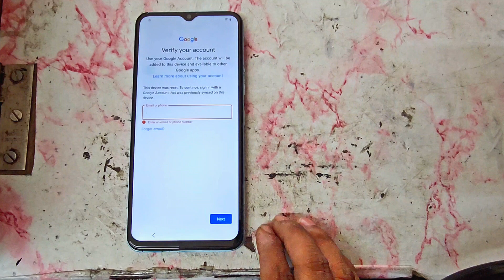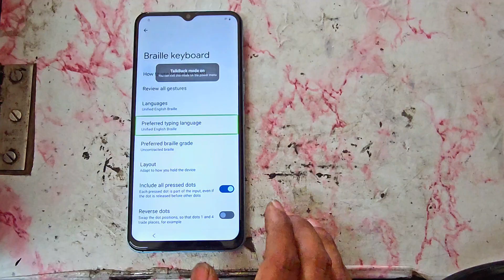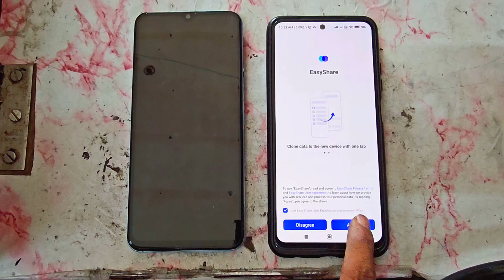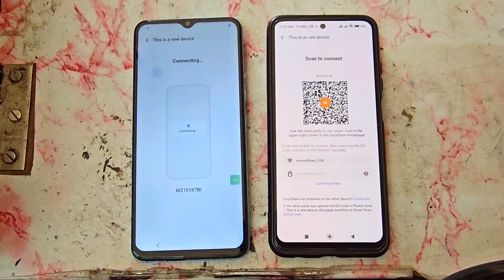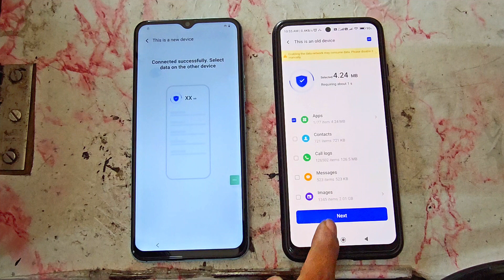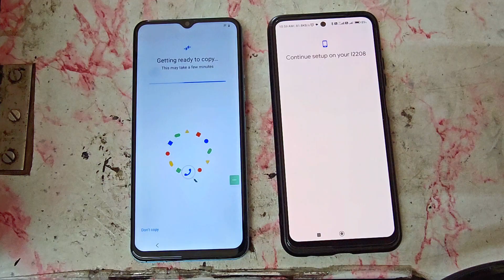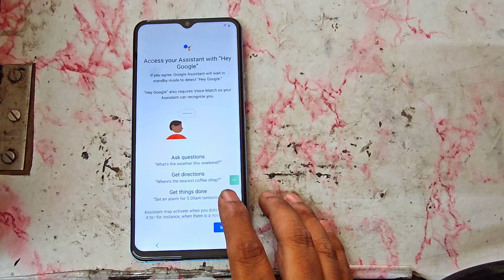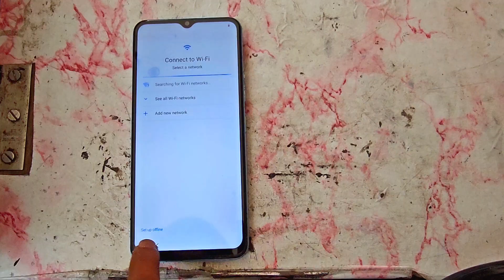IQOO Z6 Lite 5g | Frp Bypass Setting Not Working | Frp Bypass Android 14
Play Store se 2 apps Download Kar Lena.
1.Activity Launcher
2.easy share

This is the tutorial video only for Educational Purposes, Try this method Only to Unlock your own phone. don't try this method on stolen phones, This is a serious crime if you are trying to Unlock a stolen phone you may also be Jailed.

Your Queries. 👇
iqoo z9 lite 5g frp Unlock,
iqoo z6 lite 5g frp Unlock,
iqoo z6 lite 5g Google Account Bypass,
iqoo z9x 5g Frp Bypass android 15,
iqoo z6 pro 5g frp Bypass android 13,
iqoo z5 5g frp Bypass android 13,
iqoo z7s 5g frp Bypass android 15,
Unlock iqoo phone,
iqoo 11 5g frp Bypass android 15,
iqoo z6 lite 5g frp Bypass Reset option not working,
how to Bypass Google Account lock iqoo neo 7 5g,
iqoo z6 pro 5g frp Bypass,
iqoo z6 pro 5g ka Google lock kaise tode,
iqoo z6 lite 5g phone frp Unlock,
iqoo z6 lite frp bypass Setting not opening,
iqoo z6 lite frp bypass Setting not working,
iqoo z6 lite frp bypass,
iqoo z6 lite frp bypass 2025,
iqoo z6 lite 5g  frp Unlock Activity Launcher Not Working,
iqoo z6 lite 5g frp bypass Activity Launcher Not Working,
iqoo z6 lite 5g frp Unlock android 12,
iqoo z6 lite 5g frp Bypass android 12,
iqoo z6 lite 5g frp Bypass Without PC,
iqoo z6 lite 5g frp Bypass Setting not working,
iqoo z6 lite 5g frp Unlock android 15,
iqoo z6 lite 5g Google Account Bypass android 15,
iqoo z6 lite 5g frp Bypass 2025,
iqoo z6 lite 5g  frp Bypass talkback not working,
iqoo z6 lite 5g frp Bypass android 13,
iqoo z6 pro frp Bypass talkback not working
iqoo z6 lite 5g frp Bypass share Article Not Working,
how to Bypass Frp lock iqoo z6 lite 5g Without PC,
after Hard Reset iqoo z6 lite 5g ask old lock,
after Hard Reset iqoo z6 lite 5g ask again old lock,
after Hard Reset iqoo z6 lite 5g ask again old Gmail Account ID,
iqoo 9t frp Bypass Without PC android 13 update
iq00 z6 lite5gfrpUnlock,
iq00 z6 lite 5g frp Bypass,
iq00 z6 lite frp Unlock tool,
iq00 Z3 5G frp Unlock tool,
how to Unlock frp iqoo z6 lite 5g  2025 trick,
how to Unlock frp iq00 z6 lite 5g,
iqoo 11 5g frp Bypass,
iqoo 5g frp Bypass new Security Android 14,
iqoo mobile frp Bypass Reset option not working,
iqoo z6 5g ka frp lock kaise tode,
iqoo 9 5g frp Bypass latest version android 14,
iqoo z9 lite frp lock kaise torte hain,
all iqoo mobile frp Bypass android 14,
iqoo l2208 frp Bypass,
iqoo l2208 frp Unlock tool,
iqoo l2208 frp Bypass android 14,
iqoo l2208 frp,
iqoo z6 lite 5g Hard Reset,
iqoo z9 lite 5g frp Bypass android 14,